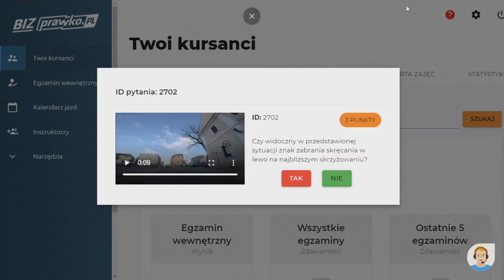Czy widoczny w przedstawionej sytuacji znak zabrania skręcania w lewo na najbliższym (2702)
Czy widoczny w przedstawionej sytuacji znak zabrania skręcania w lewo na najbliższym skrzyżowaniu?

prawko.pl/